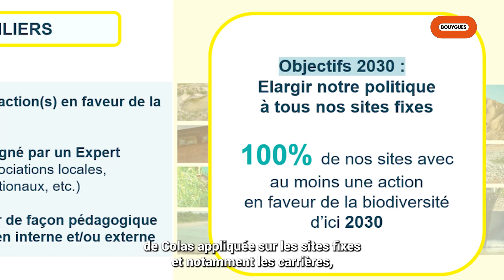Vu à Pollutec 2023 : « Peut-on concilier construction et biodiversité ? »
Maud Robertson, responsable Développement durable et référente biodiversité de Bouygues Immobilier, revient sur les thèmes abordés lors de la conférence de Pollutec 2023 : « Peut-on concilier construction et biodiversité ? ».

Crédits : Production : Bouygues (octobre 2023)